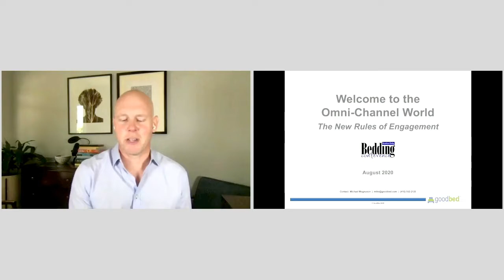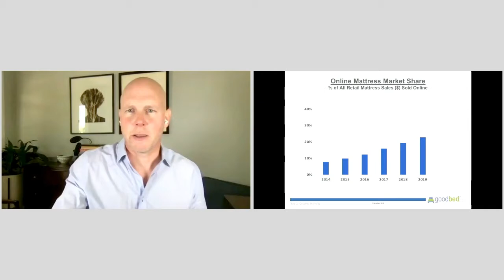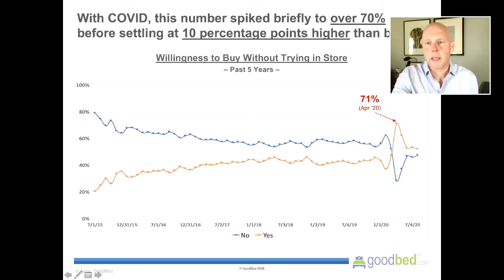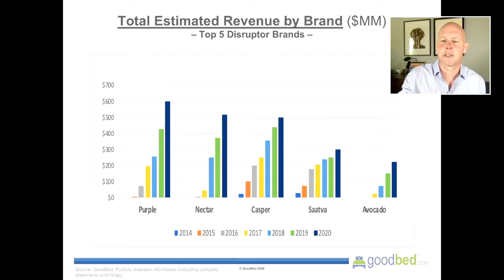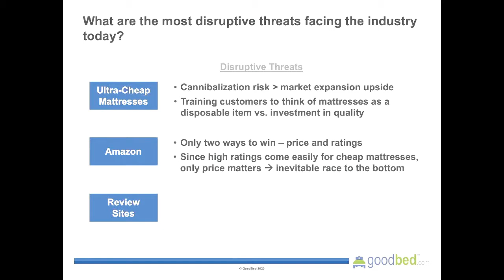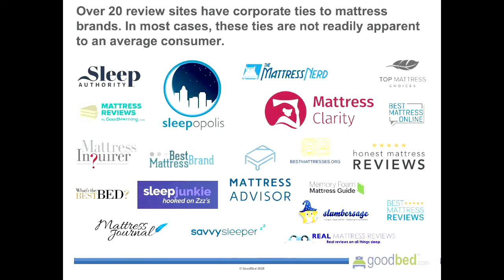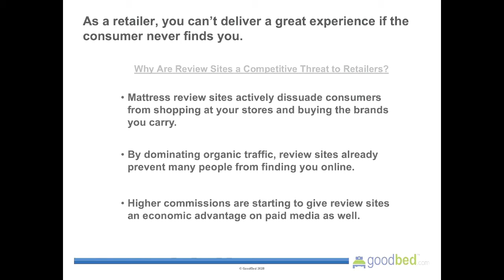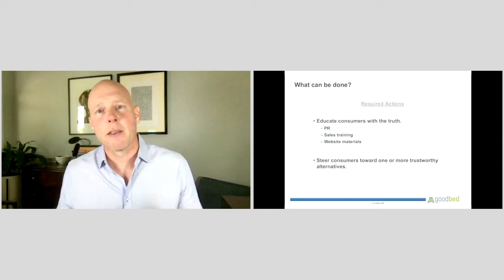Sleep Store Feature: 2020 Furniture Today Bedding Conference - Bedding Talk with Mike Magnuson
Key highlights from this comprehensive presentation of Mattress Industry in 2020 include:
1. There are 135 mattress review sites.  A mere 20 companies own the 135.
2. Mattress manufacturing companies are primarily owned by Private Equity and VC investors.
3. Across the mattress industry, there is a stunning lack of honesty, ie. “non profits but not non profits” Lack of transparency.
4. To a surprising degree, there is nearly no industry experience among the review sites.  The review sites often leverage nothing more than impressive marketing savvy - not deep mastery of the mattress industry or sleep.